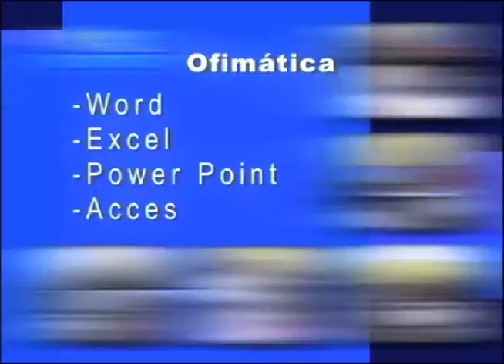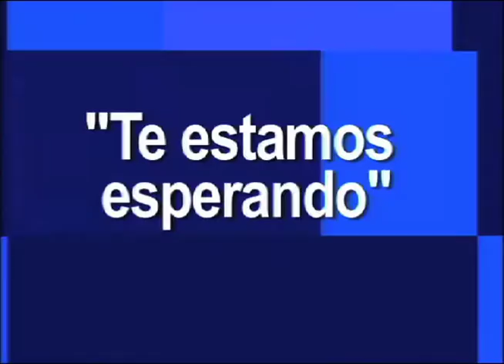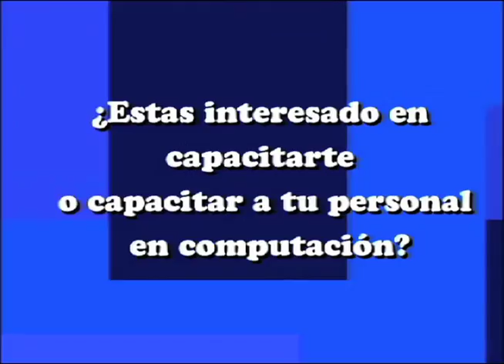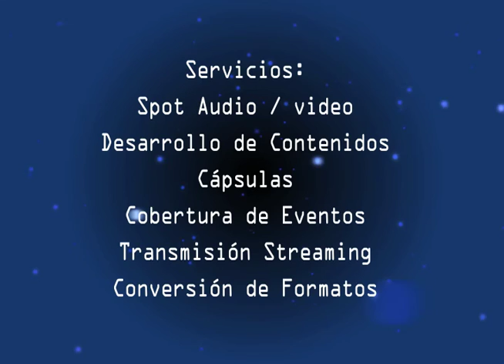DEBATE A LA ALCALDIA MUNICIPAL DE ZACATECAS YO SOY 132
DEBATE A LA ALCALDIA MUNICIPAL DE ZACATECAS YO SOY 132 ZACATECAS JUNIO 2013